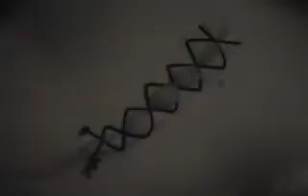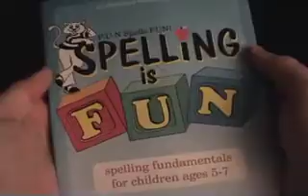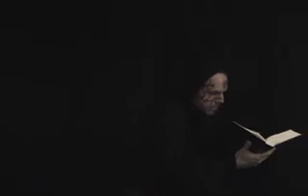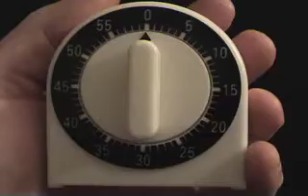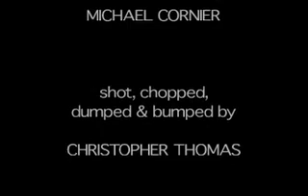Tefuratu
The Warlock prepares for the sacred ritual of Tefuratu, but his overly eager assistant, Moco, interferes with bumbling ineptitude. As the magick potion bubbles in the cauldron, The Warlock's anger boils towards his hapless assistant. Will Moco survive to consume the darkness of Tefuratu?
Written & Directed by Christopher Thomas
Produced by Christopher Thomas & James Niezgoda
Original Score by Jason Bruce
Starring:
Wade Tilton as "The Warlock"
Michael Cornier as "Moco"

Official Selection - Atlanta ComiCon Film Festival
Official Selection - TromaDance New Mexico Film Festival
Official Selection - Tromanale Film Festival (Germany)
Official Selection - Mini-Cinema Film Festival